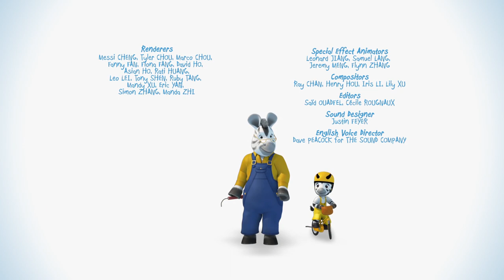Zou | Zou's Drum 🥁| Zou Full Episodes | Videos For Kids